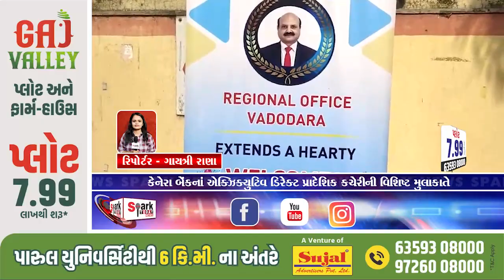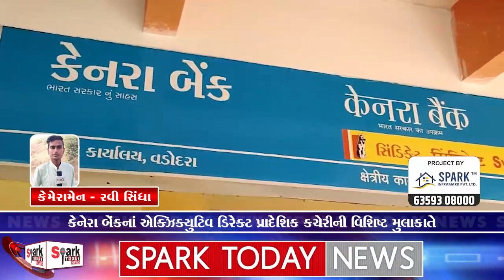કેનેરા બેંકનાં એક્ઝિક્યુટિવ ડિરેક્ટ પ્રાદેશિક કચેરીની વિશિષ્ટ મુલાકાતે 2023 | Spark Today News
કેનેરા બેંકનાં એક્ઝિક્યુટિવ ડિરેક્ટ પ્રાદેશિક કચેરીની વિશિષ્ટ મુલાકાતે